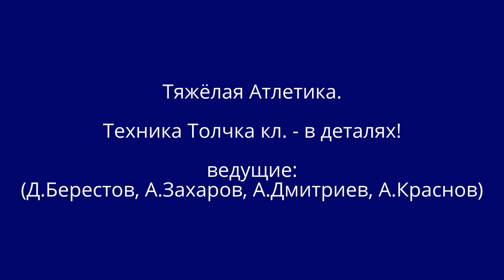Weightlifting. Technique Сlean and Jerk - in detail (Berestov,Zakharov,Dmitriev,Krasnov)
✔ группы сайта МИР Тяжелой Атлетики -